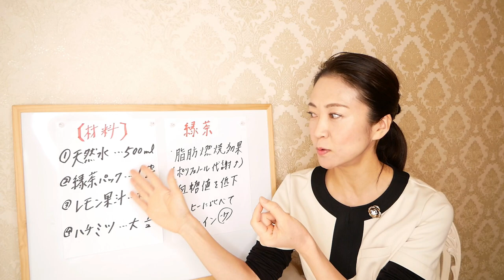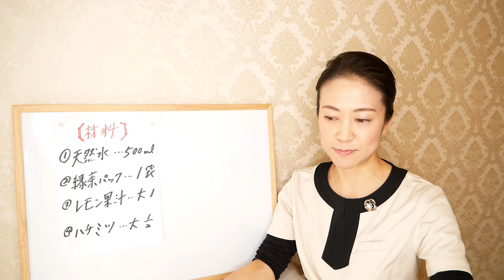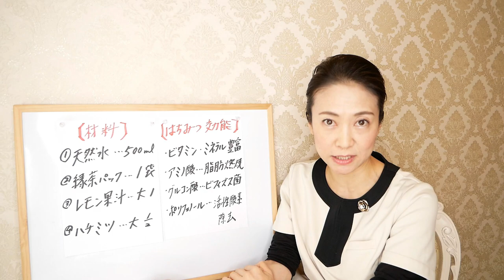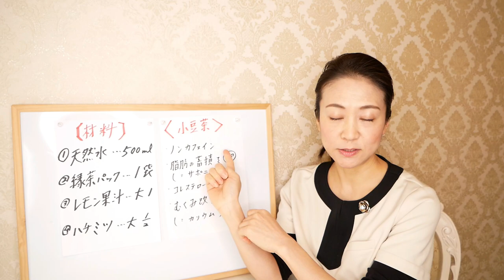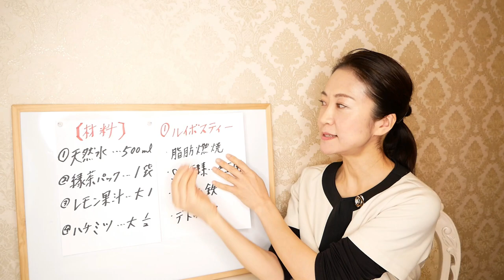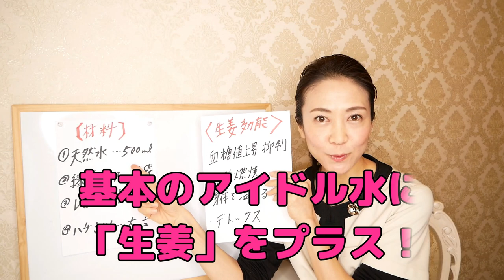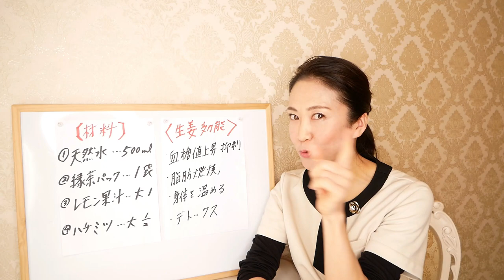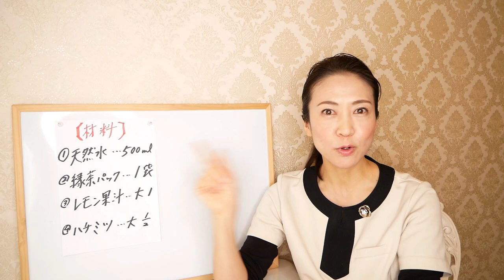【簡単ダイエット】SNSで超話題「飲むだけで痩せる"アイドル水"」の痩せる効果を爆上げするアレンジレシピTOP3！飲み続けたら驚きのダイエット効果が！！！【美腸活】